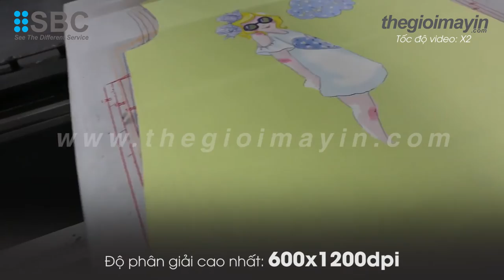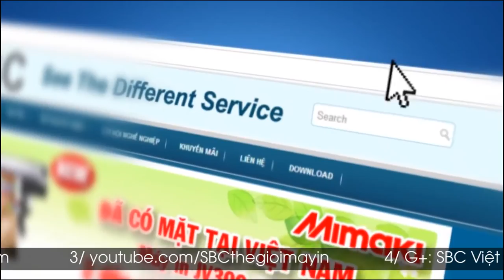MÁY IN LỤA KỸ THUẬT SỐ/ MÁY IN LỤA / MÁY IN LỤA OVAL/ MÁY IN HÌNH OVAL / TFR912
MÁY IN LỤA KỸ THUẬT SỐ HÌNH OVAL TFR912 / MÁY IN LỤA / MÁY IN LỤA KỸ THUẬT SỐ / MÁY IN HÌNH OVAL / TFR912
MODEL: TFR912

Công ty SBC Việt Nam chuyên phân phối máy in vải, máy ép nhiệt, vật tư in chuyển nhiệt.

0:08 Lino Rise - Channel Intro Germany

0:25 Alan Walker - Spectre [NCS Release]